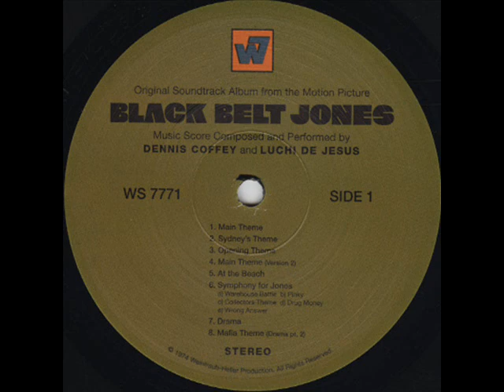Dennis Coffey - Love Theme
Dennis Coffey
Love Theme
Black Belt Jones OST
Weintraub-Heller Production WS 7771
1974